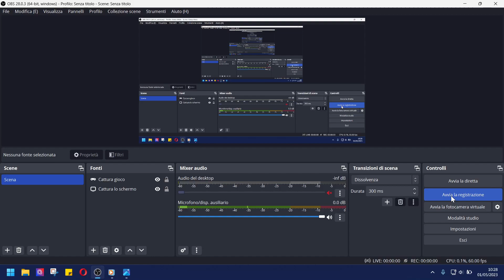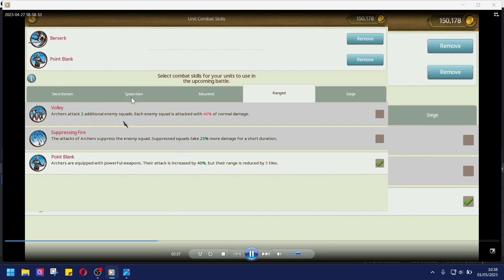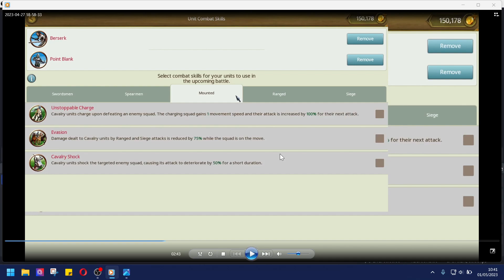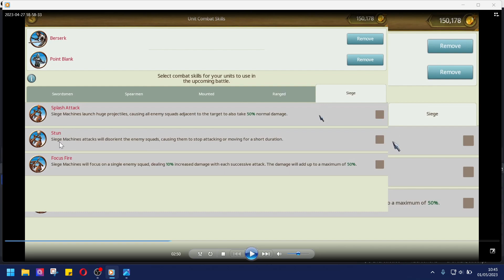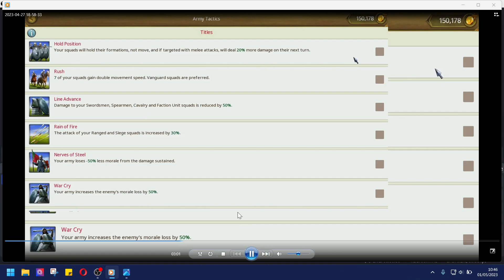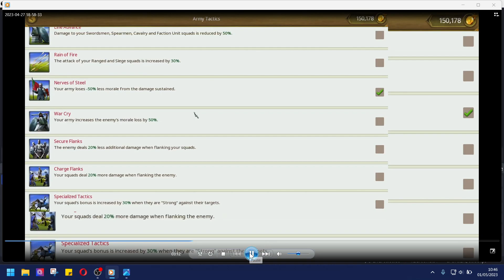MOE ITA: Guida e consigli al TORNEO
In questo video andremo a vedere gli elementi principali relativi al torneo, e come creare e portare avanti una buona formazione